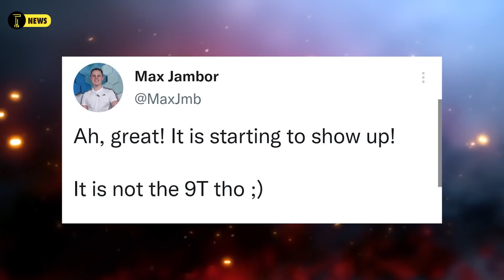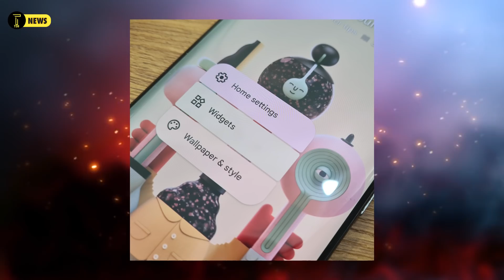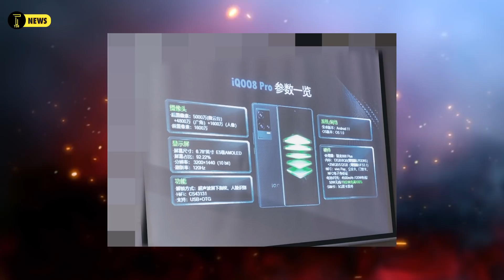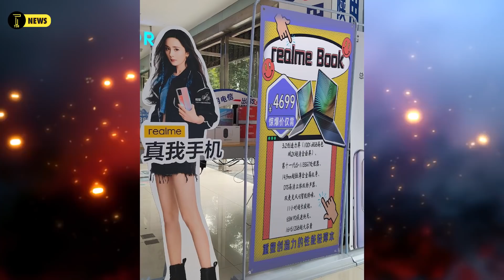OnePlus 9t আসছে না❌ | বাংলাদেশে বন্ধ FreeFire, PubG, TikTok | Samsung S22 অবিশ্বাস্য😱 | Android 12 🔥